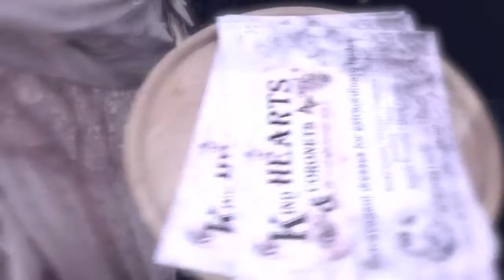Weird and Wonderful Wedding World // Behind The Scenes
Weird and Wonderful Wedding World The Set Up